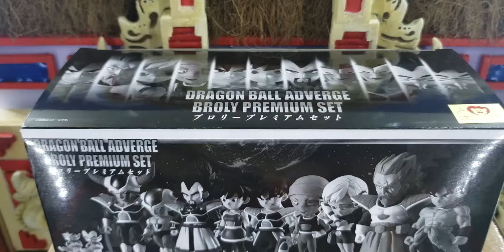Dragon ball adverge broly premium set | BANDAI